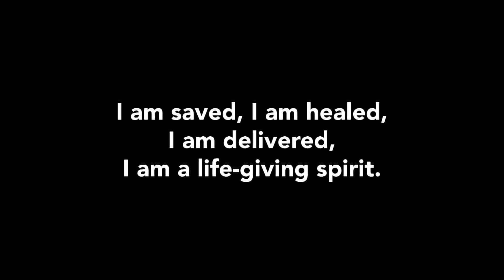Pastor Bernard Mulder - Purpose In Life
Household of Christ
Address: 691 Blesbok Street, Mooikloof, Pretoria, South Africa